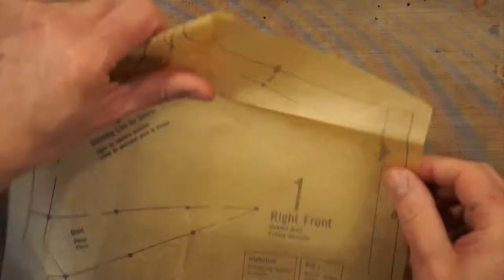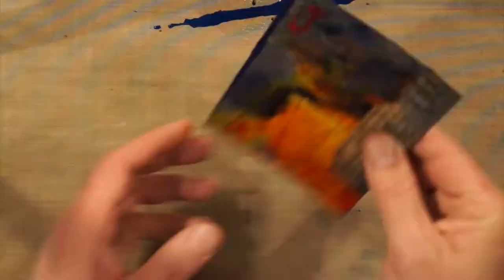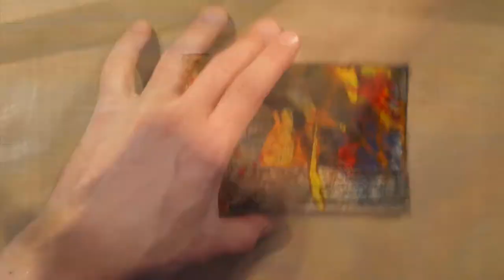March 2017 MuseMail - 'Right Front'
4x6" Postcard
Collage, acrylic inks, Distress ink, vintage ephemera, rubber stamp, tissue paper